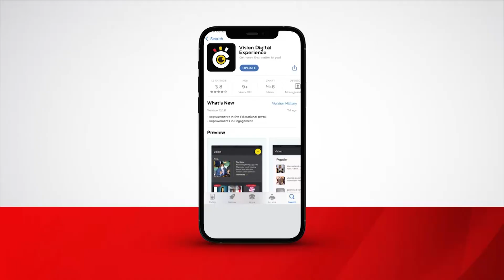Abeebijambiya balumbye ab’e Buddo ne batema omukuumi wa Munyagwa